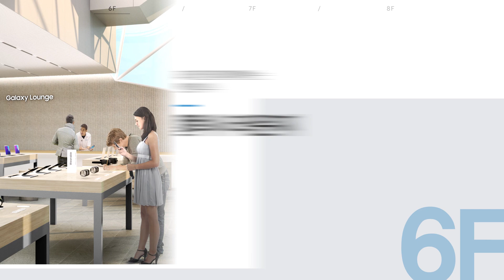갤러리아 광교점에도 드디어~ 삼성전자 매장 OPEN!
갤러리아 광교점에 가면 여기는 필수 방문 코스!
[갤러리아 광교점 삼성전자 프리미엄 스토어] OPEN!

고품격 디지털 플레이스!
갤러리아 광교점 삼성전자 프리미엄 스토어에서
트렌디한 가전 라이프 스타일이 시작됩니다!

백화점 매장 최초, 최대 규모로 3개 층을 꽉~ 채운
최신 스마트 디바이스와 프리미엄 삼성 가전
마음껏 체험하고 VIP 라운지에서 맞춤상담까지~

갤러리아 광교점 삼성전자 매장의
프리미엄 서비스와 오픈 기념 특별 혜택을 놓치지 마세요!